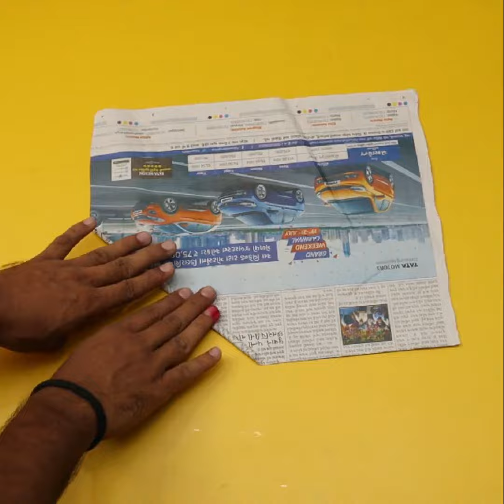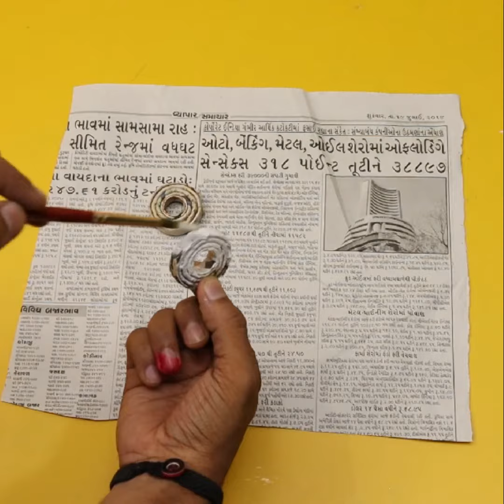Easy DIY flowerpot || Best Out Of Waste Paper Craft Idea